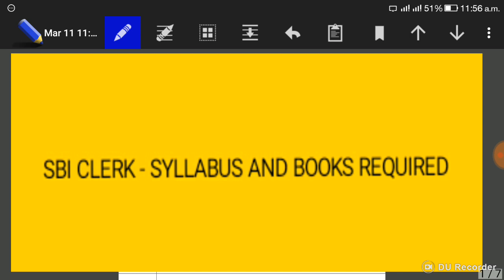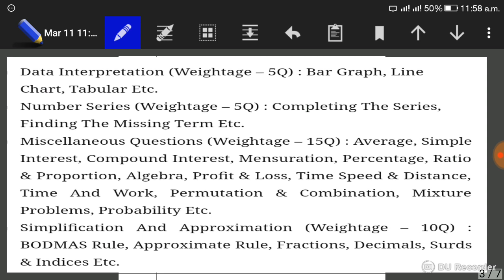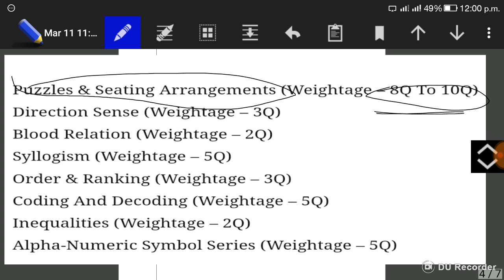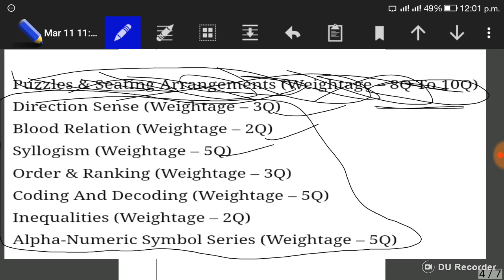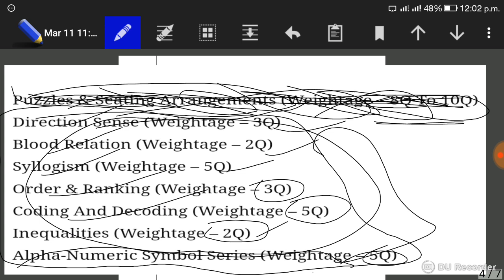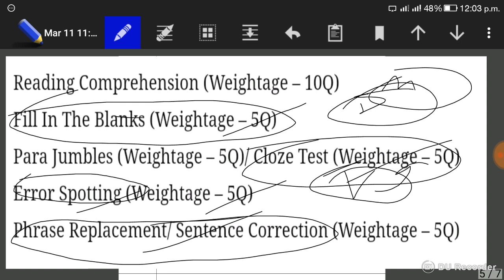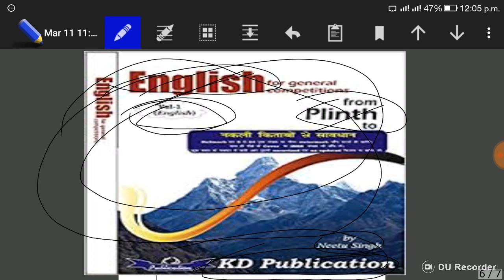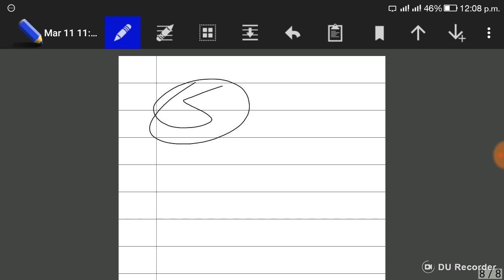SBI CLERK - SYLLABUS AND BOOKS